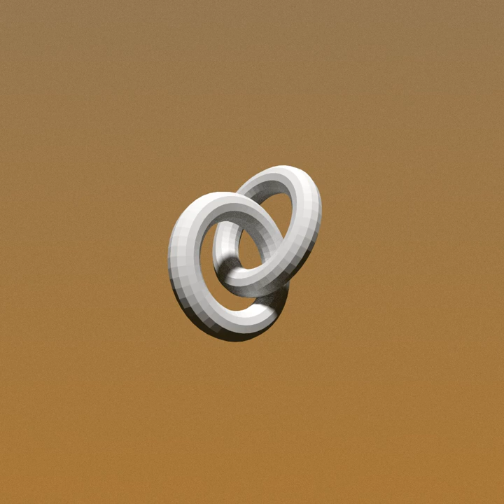Chew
My bandcamp also has some music I haven't put on here if you'd like to take a look :)